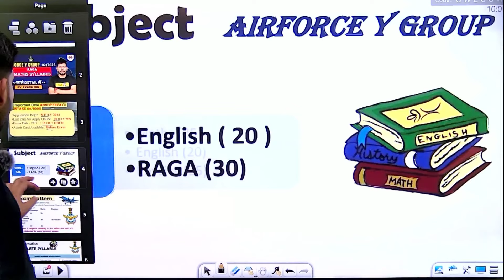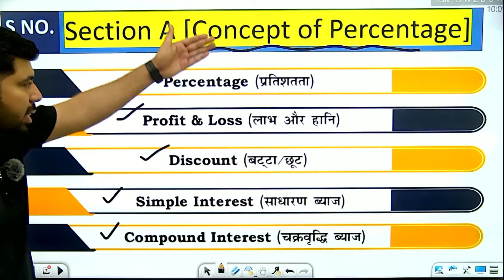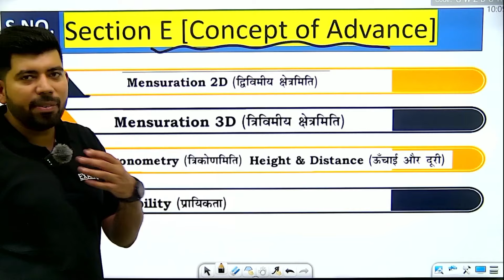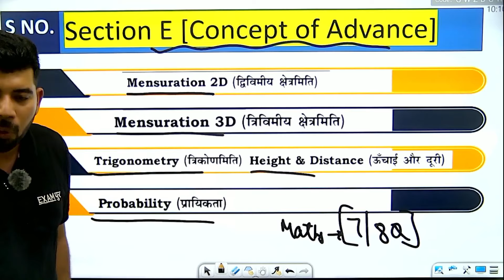AIRFORCE Y GROUP 02/2025 || RAGA || MATHS SYLLABUS || BY AKASH SIR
🔴Get full NDA/NA-2 2024 Mission Lieutenant Batch Course from Exampur Now.

🔴Get full Indian Coast Guard GD ( 02 / 2024 ) ऐरावत BATCH ( VOD ) Course from Exampur Now.

📢 Our Courses📚:-